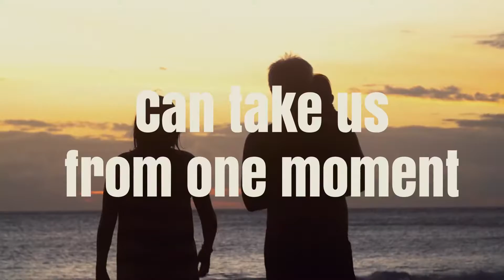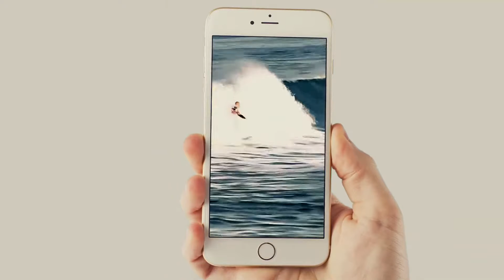DIGITAL DISTRACTIONS | PSA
A public service announcement about the dangers of being overly distracted by current technology. What can you do to change your distractions?